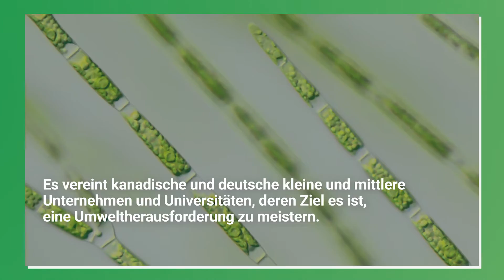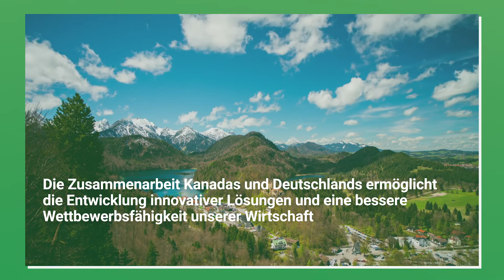50 Jahre wissenschaftliche Zusammenarbeit zwischen Kanada und Deutschland - Beispiel Cleantech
50 Jahre wissenschaftliche Zusammenarbeit zwischen Kanada und Deutschland - Beispiel Cleantech